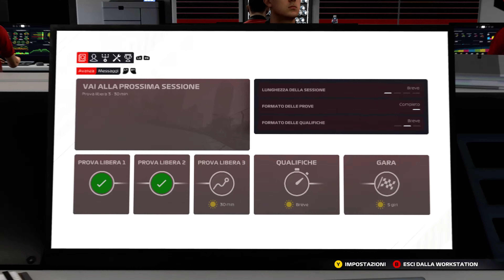F1 2021 4K GP AZERBAIJAN FINE FP3 & QUALIFICHE E INIZIO PROBLEMI GAMEPLAY 7 XBOX SERIES X 4K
Ciao a tutti ! Il Fine FP3 e le qualifiche su una gran pista è anche molto tecnica  in piu' comicnio avere problemi di affidabilità , non ho ancora la monoposto al 100% sicura cioè i pezzi del motore si consuma un po' troppo velocemente ! E che cambiando i pezzi nel QG non si ha penalità ma in pista si ma lo vedremo piu' avanti , una qualifica con la monoposto che fumava!
Buona visione!  👍👋
Buona Pomeriggio ! Grazie di 💚 per Like e commenti 👍!i

F1 2020 EDITOR FORMULA 1 VETTURA E PILOTA E TUTTO IL PACCHETTO GAMEPLAY 3 XBOX SERIES X